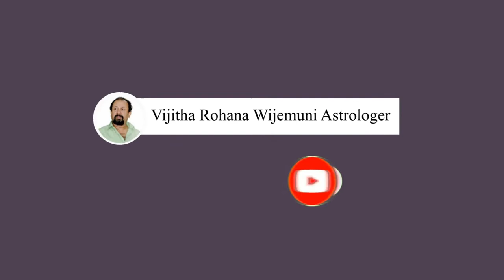sep 27 palapala විජිත රෝහන විජේමුනි 94717647922 0766755554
- මේ අනාවැකි හරි ගියද බලන්න ?